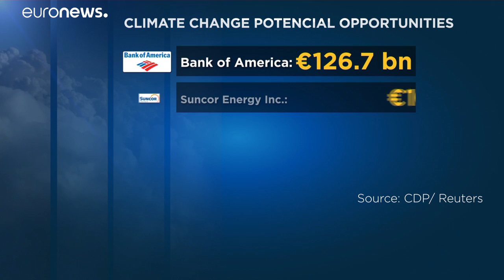Alterações climáticas vão custar um bilião de dólares às empresas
A nova realidade ambiental tem perdedores e ganhadores, em termos de empresas.…